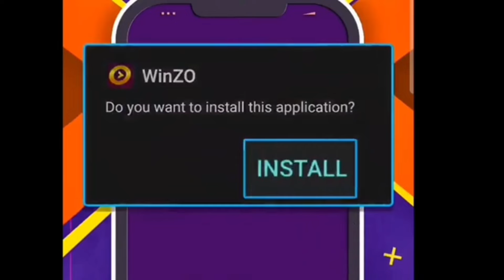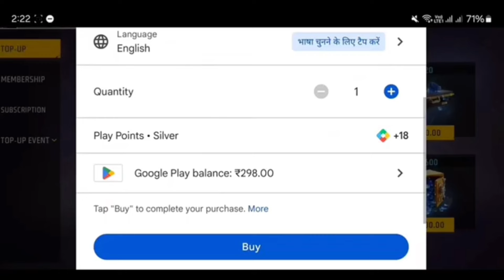FREE 520 DIAMONDS വേണോ 😍💎 | FREE FIRE NEW REDEEM CODE | FREE REDEEM CODE TRICK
Free 550💎 Diamonds Claim winzo 👇😍

ROAD TO 400K FREEK FAMILY 🔥❣️

100% free google play redeem code,
redeem code

wingo malayalam

play store redeem code free 2023,
free google play gift cards 2023,
10 rupees redeem code,
paytm google play recharge

1. Garena Free Fire Indonesia
2. Garena Free Fire Brazil
3. Garena Free Fire Brasil
4. Garena Free Fire India
5. Garena Free Fire Pakistan
6. Garena Free Fire Singapore